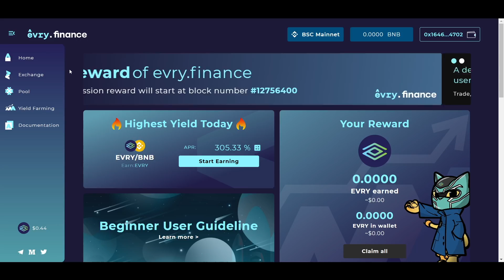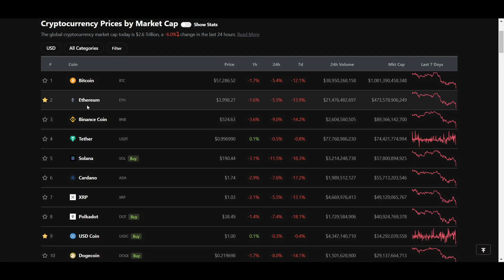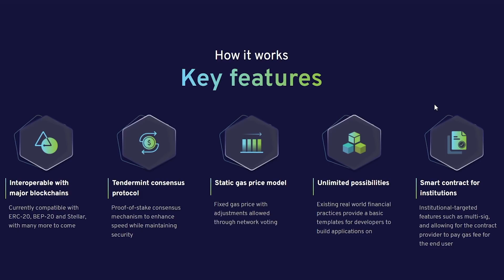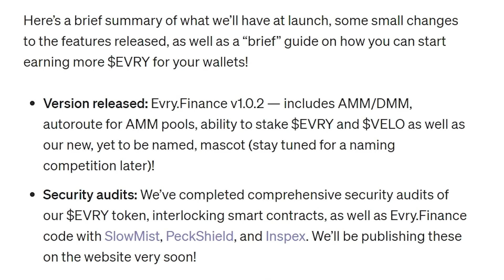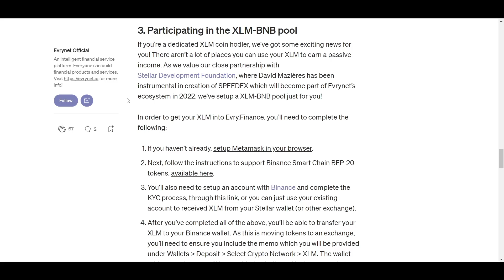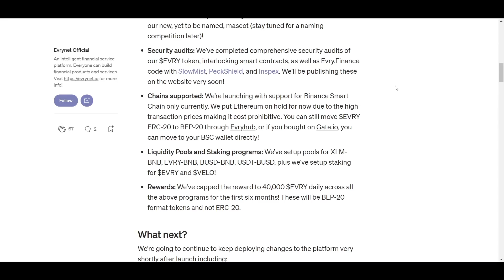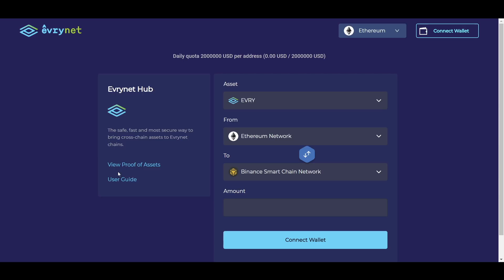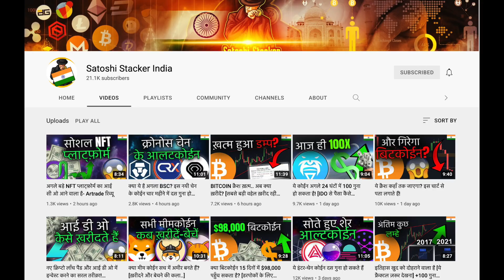क्या ये अगला ETHEREUM, SOLANA या BSC है? Evrynet रिव्यू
इस विडीओ में हम evrynet के बारे में बात करेंगें जिसे सेंट्रलाइज्ड और डी- सेंट्रलाइज्ड वित्तीय प्रणालियों को चलने के लिए बनाया गया है

0:00 Intro
1:09 Evrynet
3:11 Evry Finance
6:40 Evry Hub
7:06 More info